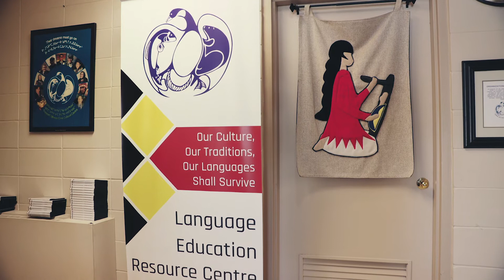How we helped the Ojibway and Cree Cultural Centre